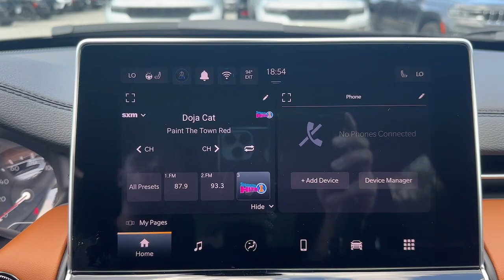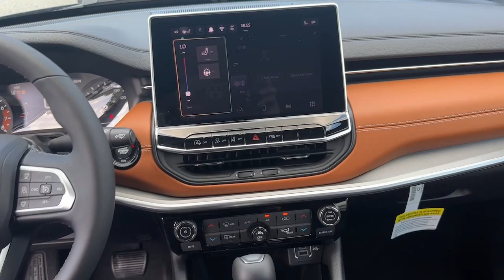2024 Jeep Compass Limited Bedford Hills, Mount Kisco, White Plains, Yorktown, Brewster NY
New 2024 Jeep Compass Limited available at Bedford CDJR located in 531 Bedford Rd, Bedford Hills, NY, 10507. Servicing the Bedford Hills, Mount Kisco, White Plains, Yorktown, Brewster area.

You'll have love at first sight with the   2024  Jeep Compass. The Compass delivers refined sophistication, versatile SUV capability, the latest safety features, and an adventurous spirit. It's the sophisticated beauty with bookish smarts. It's the Compass. Come in and drive it.